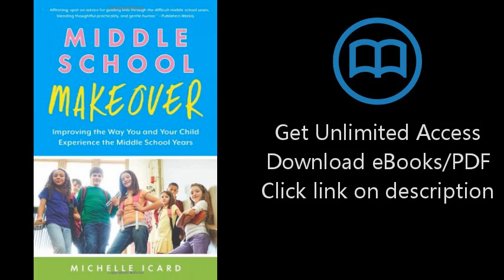Middle School Makeover: Improving the Way You and Your Child Experience the Middle School Years